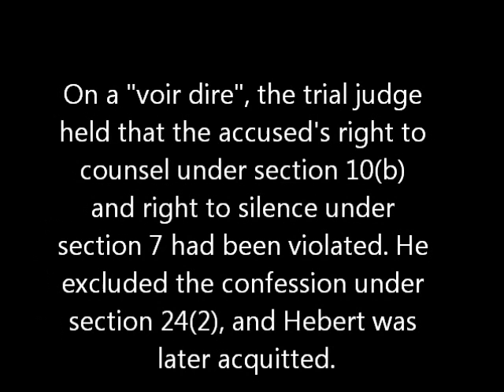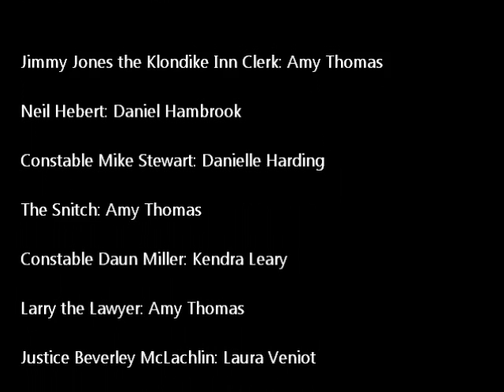R v Hebert the Movie